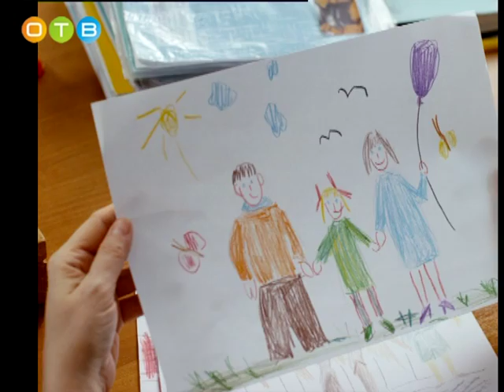Актульное интервью 24 08 2017